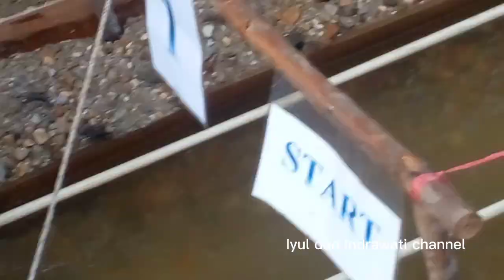Pacu jalur miniatur desa toar 2022,Aksi viral Dewa dewi baju kuning & Datuak playboy?heboh.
Jumpa lagi dengan,Iyul dan indrawati channel.

Pacu jalur miniatur desa toar 2022.
Aksi viral bocil sampai menari nari.
Pacu jalur miniatur desa toar.
Pacu jalur miniatur Di toar.
Pacu jalur miniatur desa toar peserta terbanyak.
Pacu jalur miniatur.
Miniatur pacu jalur.
Jalur miniatur.
Pacu jalur 2022.
Pacu jalur.
Heboh.
Dewa.
Dewi.
Baju.
kuning.
viral.
Playboy.
Tuah keramat sialang soko peranap inhu.
Tradisi.
Budaya.
Kuansing.
Kabupaten kuantan singingi.
Riau.
viralkan.
Kayu.
Kayu miniatur.
Tukang kayu.
Tukang kayu kreatif.

Terima kasih.